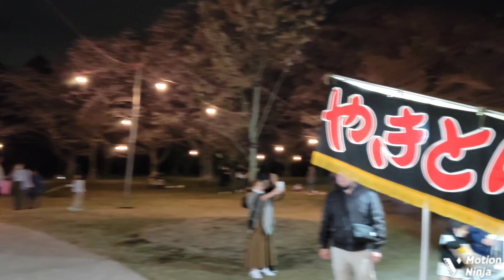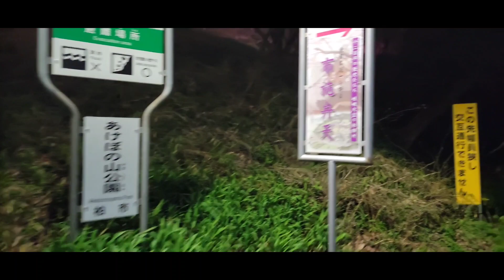【8K】Japanese park tourAkebonoyama Agricultural Park：Mt. Sakura light up / あけぼの山 農業公園：さくら山 ライトアップ